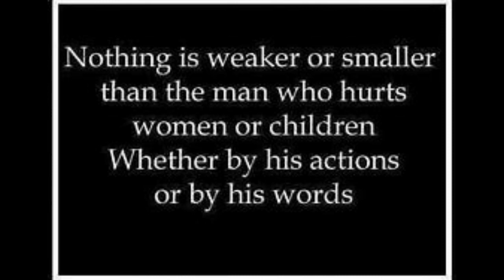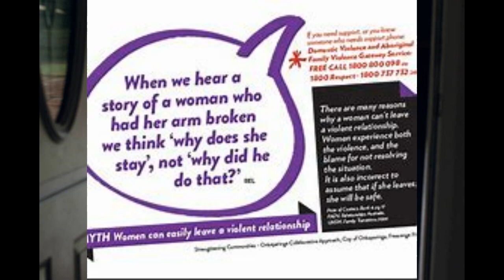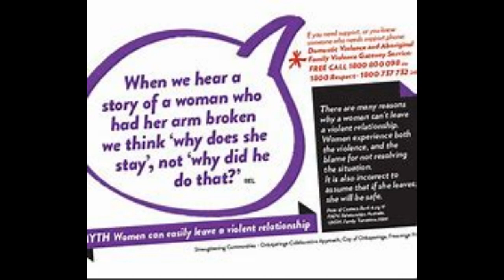quarantine ተከትሎ የሴቶች የቤት ውስጥ ጥቃት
ስለ የቤት ውስጥ ጥቃት ሰለባዎች እና ቢከሰት ምን ማድረግ አለብን
አንደሁም ጥቃትን መቃወም እና የሴቶች መብቶችን ማስጠበቅ የመለከታል